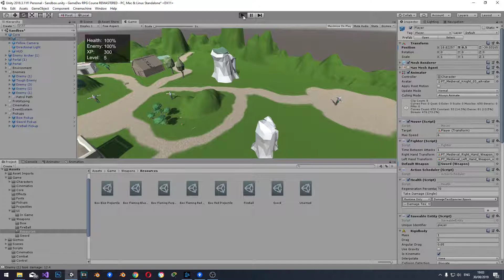06 RPG Unity C# Course - Damage Text and Clickable Weapon Points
Unity Course Demo
- Damage Text UI
- Clickable Weapon Pick points
- level and Health Combat in UI